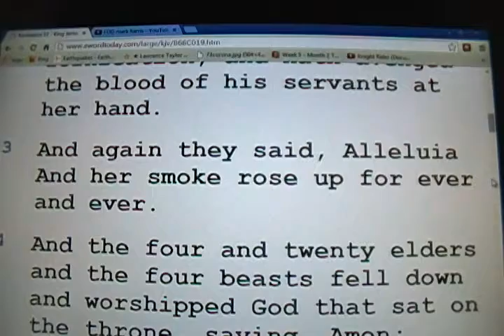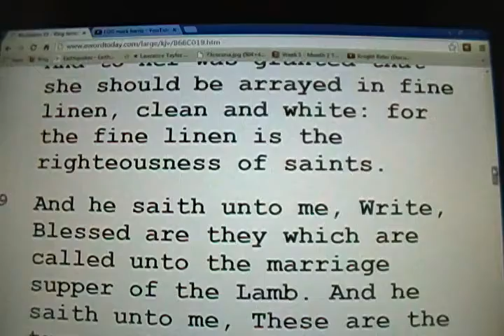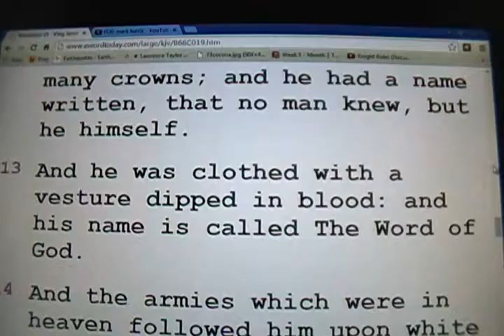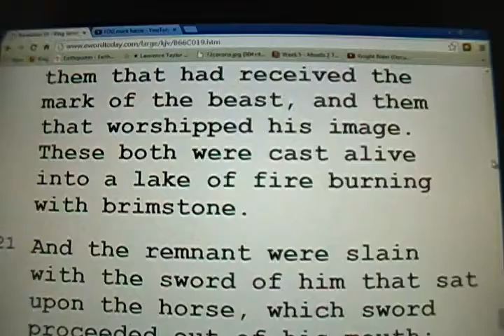REVELATION 19 KJV AUDIO BIBLE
THE LORD HEARD MY CRY AND SAVED ME